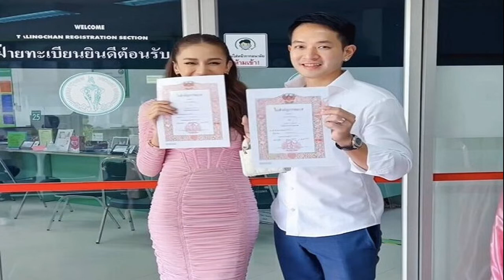เนย โชติกา เผยสาเหตุจดทะเบียนสมรส ไม่ได้หวังสิ่งใด แต่มีความจำเป็นในอนาคต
เนย โชติกา / วันที่ 6 ต.ค. นักแสดงสาวสวย คุณแม่ลูก 2 ‘เนย โชติกา วงศ์วิลาศ’ เดินทางมาร่วมแสดงความยินดี กับงานเปิดตัวสถานบริการเสริมความงามและศัลยกรรม ภายใต้ชื่อ ‘เอ โมเดล คลินิก’ อย่างเป็นทางการ ย่านลาดพร้าว71 เลียบทางด่วนเอกมัย-รามอินทรา จากนั้นได้ให้สัมภาษณ์ถึงความรู้สึกเรื่องไปจดทะเบียนสมรถกับสามี หลังแต่งงานกันมา 6 ปี
ล่าสุดไปจดทะเบียนสมรส? “มันมีความอายบวกเขินนะ ก็ถามสามีว่าลงรูปได้มั้ย ตลกป่ะ เขาก็บอกไม่ต้องลงหรอกเพราะว่า ตอนแรกเริ่มมันครบรอบ 12 ปี แต่ว่ามันมีโควิดแล้วก็ผ่านเลยมาเป็น 14 ปี แล้วลูก 2 แล้วเพิ่งมาจดทะเบียน
ทำไมถึงเนิ่นนานขนาดนั้น? “เราไม่ได้ซีเรียสเรื่องเอกสาร และเราไม่ได้หวังอะไรจากเขา ไม่ได้ซีเรียสว่าฉันจะต้องมีใบทะเบียน หรือจะได้รับมรดกจากฝั่งนั้น ไม่คิดเลยและไม่ได้ซีเรียสเรื่องเอกสาร แต่หลังๆ มันมีเอกสารเกี่ยวกับลูกเยอะ แล้วเขาก็ไปอ่านอะไรมาก็ไม่รู้ว่า สมมติว่าเราสองคนถ้ามีปัญหาอะไรกันเขาจะไม่มีสิทธิ์อะไรในตัวลูกเลย ก็เลยโอเคจดทะเบียนก็ได้ค่ะ แล้วไปดูฤกษ์มา เป็นฤกษ์ดีพอดี ซึ่งเป็น วันที่ 9 เดือน 9 และวันที่ 10 เป็นวันครบรอบแต่งงาน 6 ปีพอดีด้วย”
เนย โชติกา
ไม่จดก่อนหน้านี้ไม่ได้เกี่ยวกับคือเคล็ดอะไร? “ไม่ได้ถือแต่ว่าตอนที่แต่งงานไม่มีฤกษ์ เขาบอกว่าให้รอ 2-3 ปี ยังไม่มีฤกษ์ ก็เลยไม่ได้สนใจอยู่แล้วเลยปล่อยมานานเลย” (โมเมนต์ที่ชวนกันไป วันนี้รู้สึกยังไงบ้าง?) “ทุกคนคิดว่าทำคอนเทนต์ พอเดินเข้าไปแล้วก็เดินออกมา แต่จริงๆหอบเอกสารนู่นนี่นั่น
ความรู้สึกเปลี่ยนไหม? “มันไม่ได้รู้สึกว่าจดทะเบียนแล้วจะอะไร แค่กระดาษ 1 แผ่น ส่วนคำนำหน้าไม่ได้เปลี่ยน นามสกุลไม่เปลี่ยน เพราะเนยดูดวงมาแล้วว่าต้องอย่างนี้ ก็เลยไม่ได้เปลี่ยน
แต่หลายคนบอกว่ากระดาษแผ่นเดียวแต่ว่ามีค่ามาก? “มันมีค่า แต่มุมเราไม่ได้คิดจะเอาไปทำอะไรอยู่แล้ว ไม่ได้การันตีความรักหรือเรื่องเงินเรื่องอะไร ไม่ได้ซีเรียสค่ะ ซีเรียสเรื่องเอกสารลูกนั่นแหละหลักๆ”